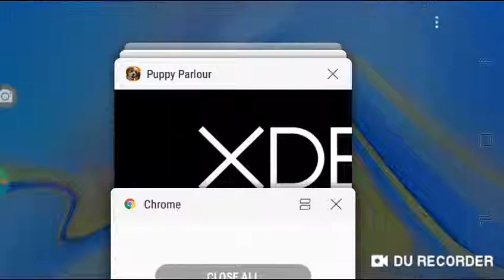Bruno The Puparoo! PS Vita Pets: Puppy Parlour! ANDROID GAME.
I love tan Huskies;^;